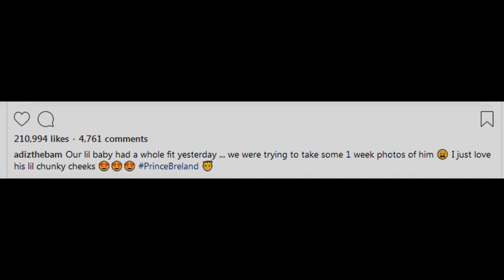BAMBI and SCRAPPY Finally Show Their Baby Boy BRELAND [VIDEO]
hollywoodunlocked: PressPlay TheBam and Scrappy’s son Breland is too cute! Who has baby fever right now? 😍😩

Courtesy of: @adizthebam

LIL SCRAPPY AND BAMBI SHOW OFF BABY BRELAND RICHARDSON